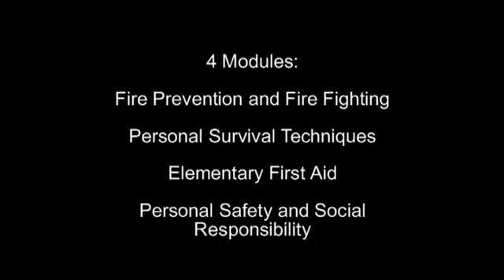Compass Sea School STCW95 Training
STCW95 Basic Training provided by Compass Sea School Ltd